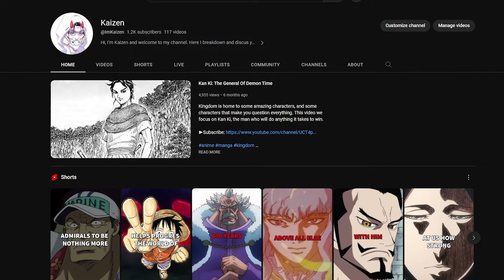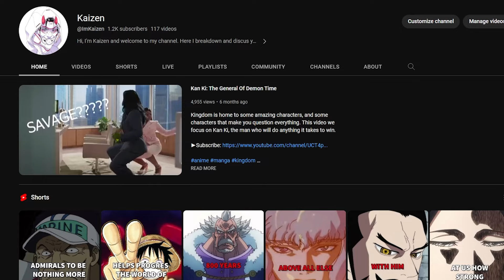The Six Great Generals Explained | Kingdom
Who's Your Favorite Great General?
The Six Great Generals of Qin are some of the best characters in all of fiction. These unstoppable monsters terrorize all of China making them one of my personal favorite groups in all of fiction.

0:00 Intro
03:18 First Generation
09:49 Second Generation
17:28 Draft
21:14 Thank You